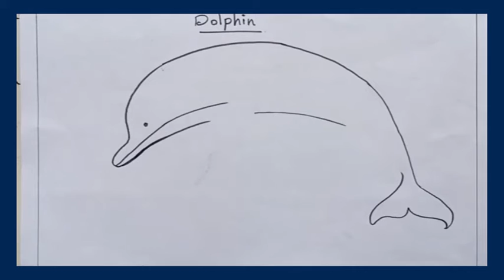How To Draw a Dolphin || Step by Step Simple Drawing || AH KIDS ART (Practice 50)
I am posting daily one Drawing
How to draw easy Pencil and crayons colorings.

Used things:

PENCIL
CRAYONS